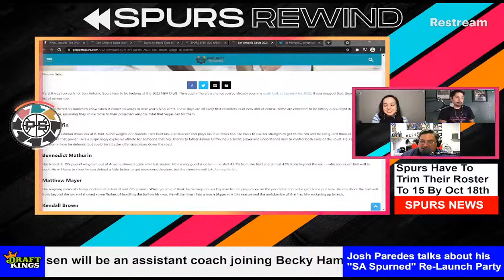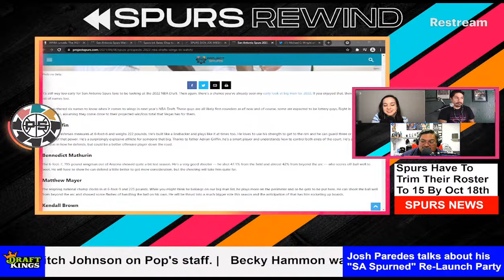Spurs Sign Keita Bates-Diop So Who Will They Cut?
We are now live talking about Becky Hammon being named as one of the WNBA's greatest players in league history. We will talk about her legacy and also name some of the other players who made the list. The Spurs waived Chandler Hutchinson and signed both Keita Bates Diop & Joe Wieskamp. The team will need to cut or make a trade to get down to the 15 player max before the October 18th deadline. So who will they cut? We will also talk about some of the names you need to know in the 2022 NBA Draft.  Project Spurs very own Josh's will talk about his San Antonio Spurned re-launch party coming up next weekend at The Block.